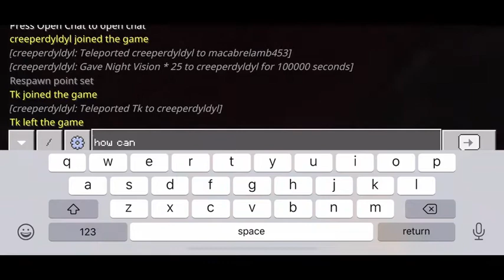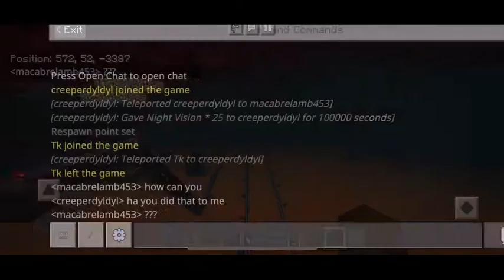Playing with TK’s roller coaster in Minecraft!!!